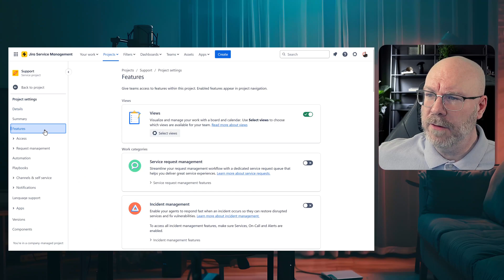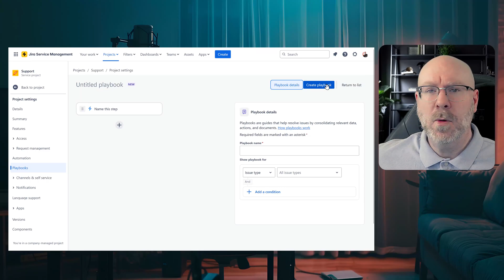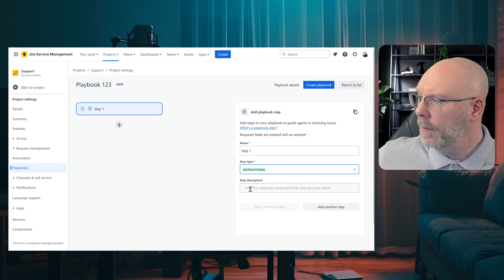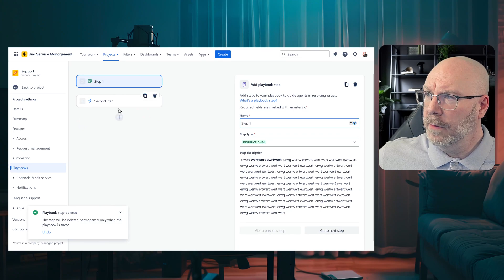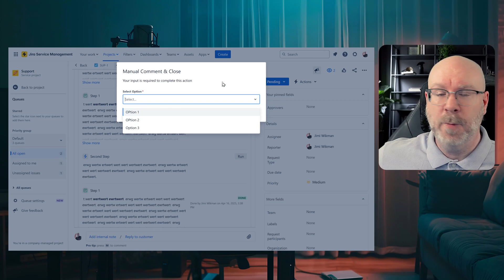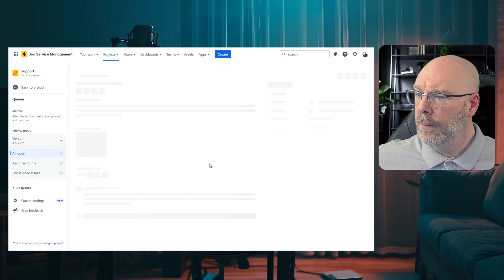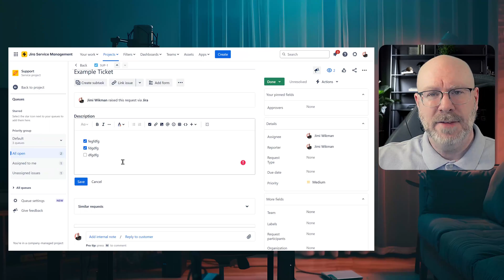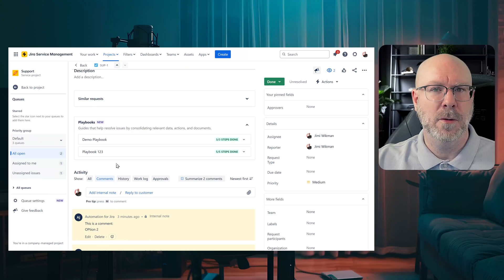Playbooks for Jira Service Management provides new ways to work!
Playbooks for Jira Service Management is an amazing new addition to Jira Service Management that allow you to add step-by-step instruction with automations and detailed logs of who did what and when.

In this video I go over how to create playlists, how to add steps to the playlists and of course how to execute playlists within Jira Service Management.